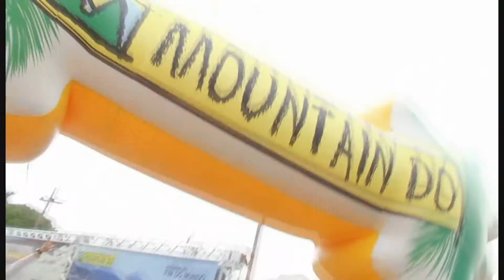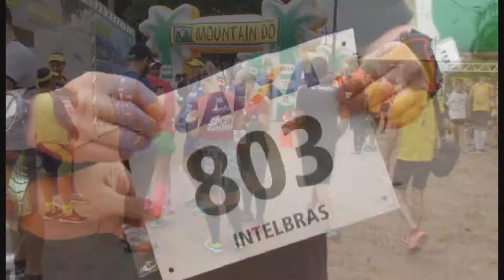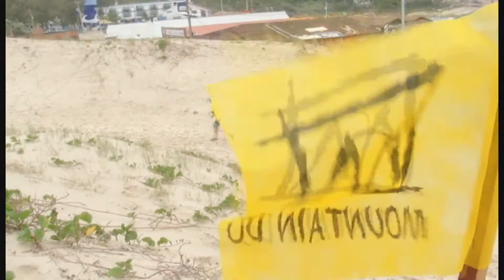Mountain DO - Lagoa da Conceição - 2017 Ibirama Race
Corrida extraordinária em Florianópolis. 65 km em volta da Lagoa da Conceição. Equipe Ibirama Race como Campeão Geral 2017.